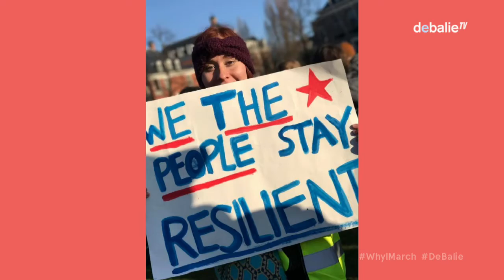#6 WhyIMarch - Debat Women's March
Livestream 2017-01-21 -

 Wat voor impact heeft de overwinning van Trump en het oprukkende rechts populisme op minderheden, zoals vrouwen, moslims en de LGBTQ’s? Welke angsten leven er hier in Nederland onder deze verschillende groepen? En vooral, wat zijn hun ideeën en strategieën om zich te beschermen en te verzetten tegen het beleid van deze nieuwe machtshebbers?

Op 21 januari, een dag na de inauguratie van Trump, wordt er in Washington een grootse women’s march gehouden. Onder hashtags als notmypresident komen die dag duizenden mensen samen om te laten zien dat ze zich niet gehoord, niet gerepresenteerd of zelfs bedreigd voelen door het presidentschap van Trump. Op de eerste dag dat hij officieel president is, wil de women’s march laten zien dat de rechten van vele gemarginaliseerde groepen onder druk staan en dat de hele gemeenschap in gevaar is.

Op 21 januari komen we samen in De Balie om het belang en de impact van deze te analyseren. Met politiek verslaggever Emilie van Outeren die net terug is uit Washington en als journalist voor NRC de Amerikaanse verkiezingen heeft gevolgd, bespreken we de politieke ontwikkelingen en stemming in de VS en schetsen we het politieke klimaat waarin de protestmars is ontstaan. Maar vooral zullen we stilstaan bij ons eigen antwoord op de huidige politieke ontwikkelingen. Hoe moeten we onze stem laten horen? En wat is de boodschap?

Verschillen gasten, waaronder Dino Suhonic (Queer activist en directeur van Stichting Marurf), Patricia Kaersenhout (kunstenaar en activist), Berna Toprak (moslimfeminist) en Kirsten van den Hul (publicist, feminist en kandidaat kamerlid PvdA), zullen speechen over hun ideeën voor een tegengeluid.

Video's in delen:
Deel 1. Introductie met Emilie van Outeren (NRC)

Deel 2. Speech Berna Toprak (moslimfeminist)

Deel 3. Speech Dino Suhonic (queer activist en directeur van Stichting Marurf)

Deel 4. Speech Kirsten van den Hul (publicist, feminist en kandidaat kamerlid PvdA)

Deel 5. Speech Patricia Kaersenhout (kunstenaar en activist)